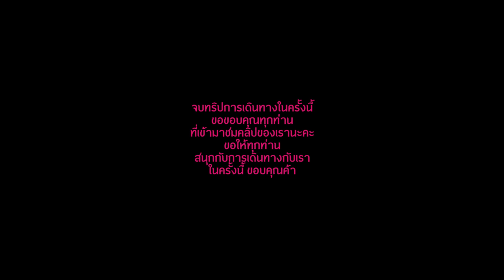ทริปเที่ยวอุบลราชธานีกับ ปูเล่_ชนิตา 3วัน 2 คืน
ฝากผลงานฝึกหัดการแสดงและถ่ายทำ ตัดต่อ ของน้องๆ SawanNaTeam ด้วยนะคะขอบคุณค้า